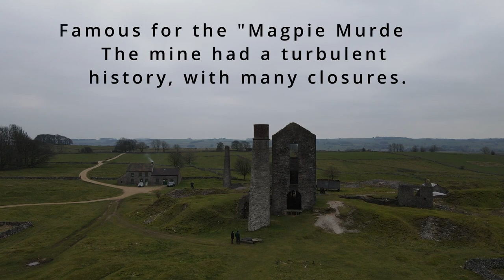Magpie Lead Mine - 12.02.2023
Sorry I haven't uploaded a video for a while, it's been cold and 'life' got in the way of getting out and even finding time to edit.

Hopefully you will enjoy my latest trip out on the bike, into the Peaks.

"The atmospheric remains of Magpie Mine are one of the best places to visit in the Peak District and one of the top industrial heritage sites in Derbyshire. It was the last working lead mine in the Derbyshire orefield and is one of the best surviving examples  in the UK of a 19th century lead mine. The mine has a fascinating history spanning more than 200 years of bonanzas and failures, of bitter disputes and fights resulting in the “murder” of three miners, and a Widows’ Curse that is said to remain to this day."